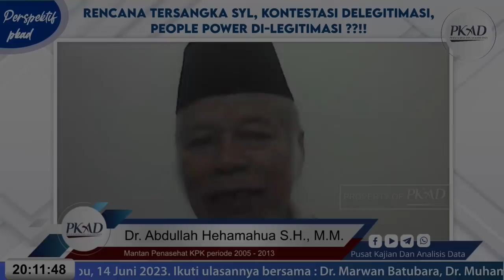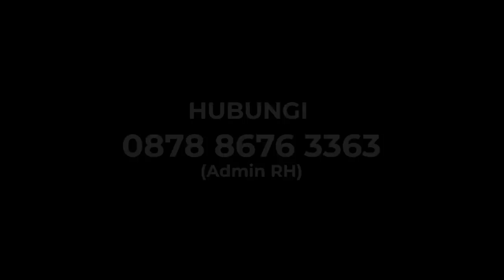NAH! X KPK INI BEBERKAN ADA KEJANGGALAN RENCANA TERSANGKA MENTERI NASDEM: ADA 'TEROR'!